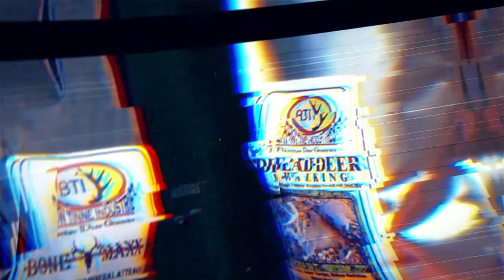100+ Smallmouth in 2 hours on a Beetle Spin - Canada Smallie Fishing was on Fire!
The Game Over crew travels to their annual Spring Bear destination of Riley Brook, New Brunswick, Canada.  An added bonus each year to the bear hunting is the unbelievable smallmouth fishing on the nearby Aroostook River.  A deadly combination of a gold Beetle Spin and a green Fat Albert trailer keeps the team busy releasing fish!